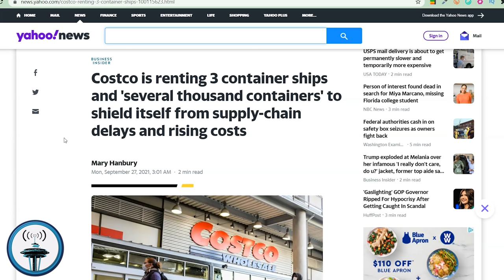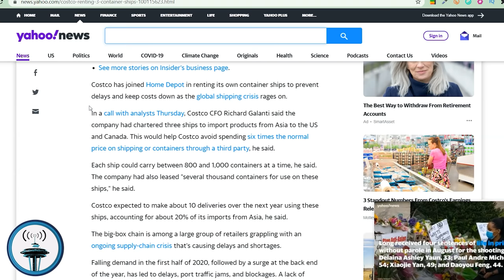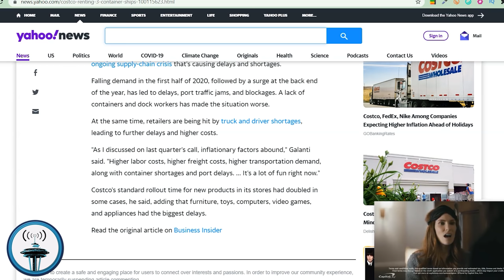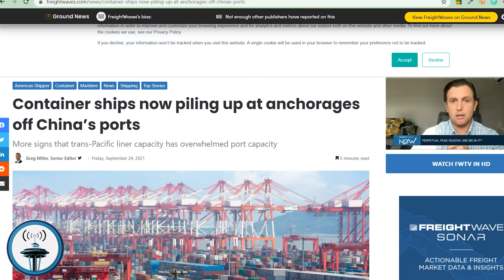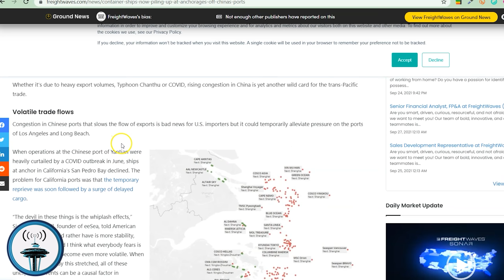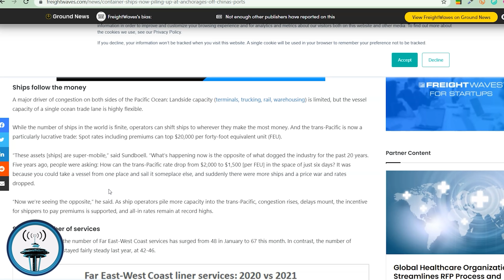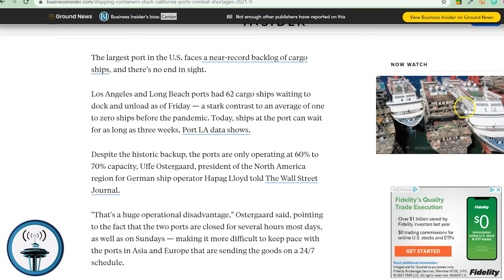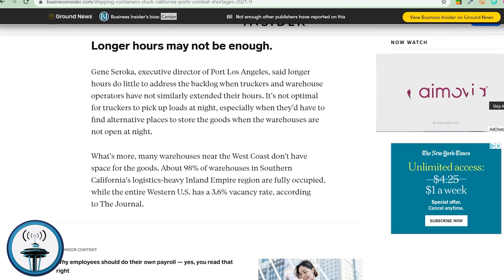Costco is Renting Container Ships & Thousands of Containers to Shield Itself From Delays & Costs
Costco has joined Home Depot in renting its own container ships to prevent delays and keep costs down as the global shipping crisis rages on.

In a call with analysts Thursday, Costco CFO Richard Galanti said the company had chartered three ships to import products from Asia to the US and Canada. This would help Costco avoid spending six times the normal price on shipping or containers through a third party, he said.

Each ship could carry between 800 and 1,000 containers at a time, he said. The company had also leased "several thousand containers for use on these ships," he said.

Costco expected to make about 10 deliveries over the next year using these ships, accounting for about 20% of its imports from Asia, he said.